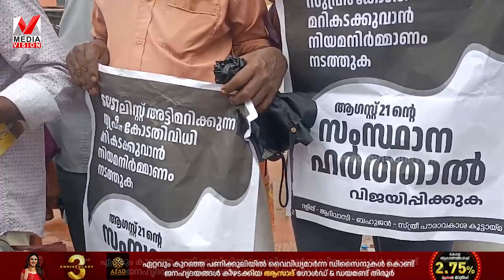സുപ്രീം കോടതി വിധിക്കെതിരെ SC,ST കോ-ഓഡിനേഷന്‍ കമ്മറ്റി സംസ്ഥാനത്ത് ഹര്‍ത്താൽ നടത്തി.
SC,ST ലിസ്റ്റും സംവരണവും അട്ടിമറിക്കുന്ന സുപ്രീം കോടതി വിധിക്കെതിരെ SC,ST കോ-ഓഡിനേഷന്‍ കമ്മറ്റി സംസ്ഥാനത്ത് ഹര്‍ത്താൽ നടത്തി.